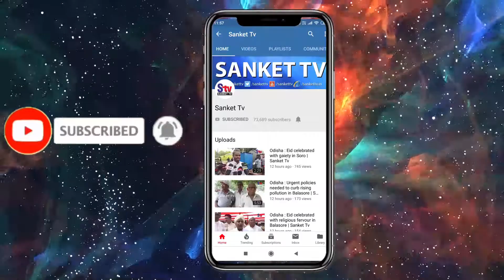Odisha : Deities take holy shower on Snana Purnima in Baripada | Sanket Tv